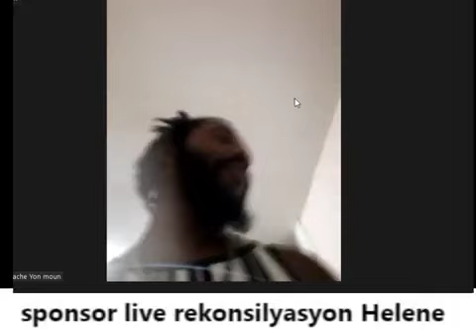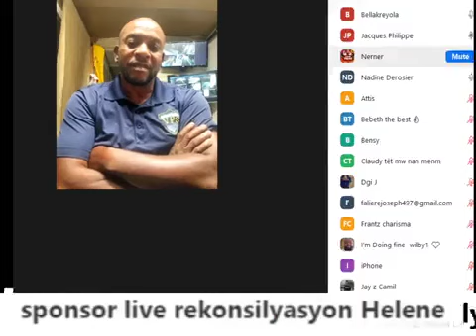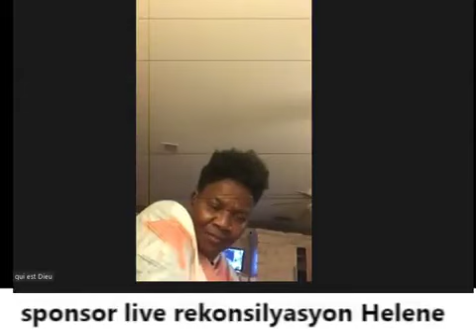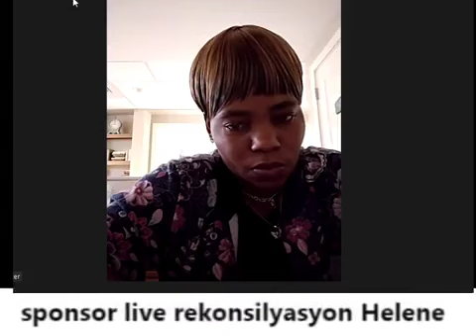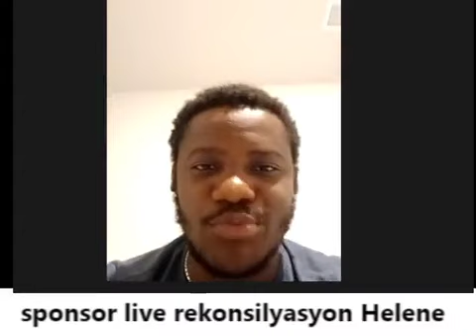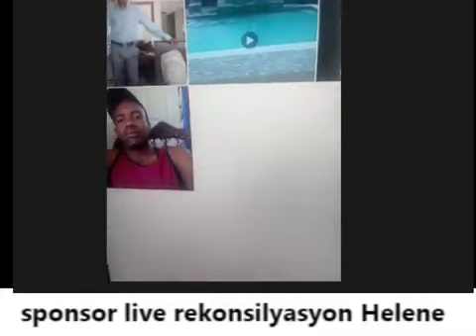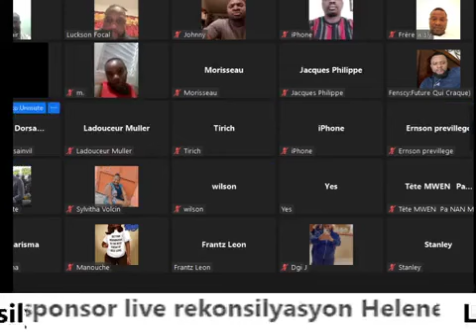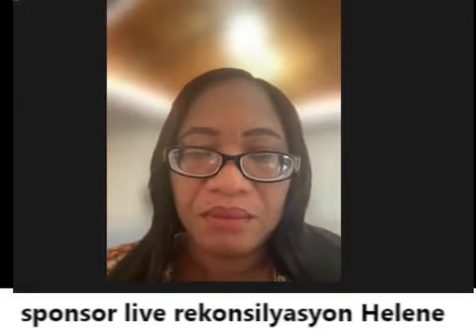Foul video show peyi a kote moun yo tap motive pou love connection face to face Ak jeudi dous